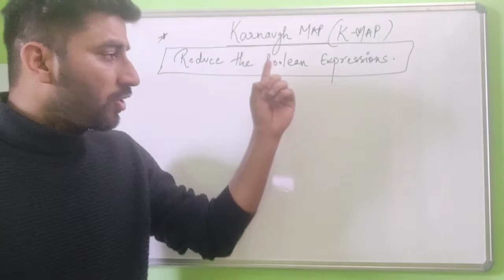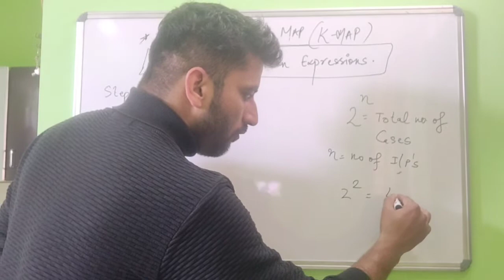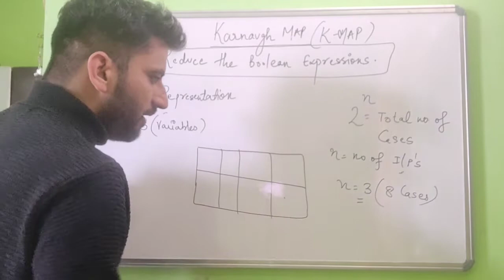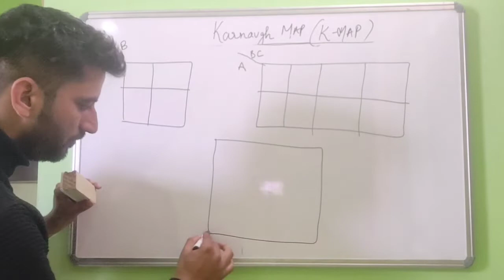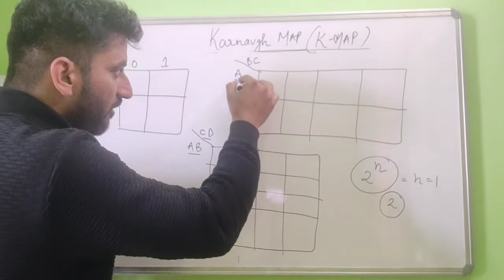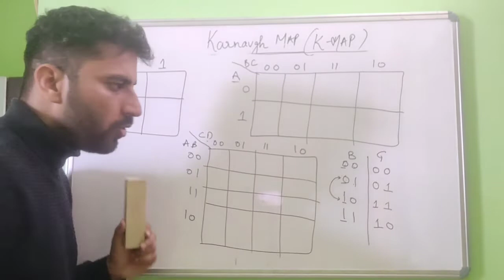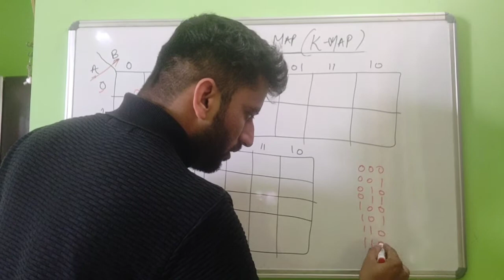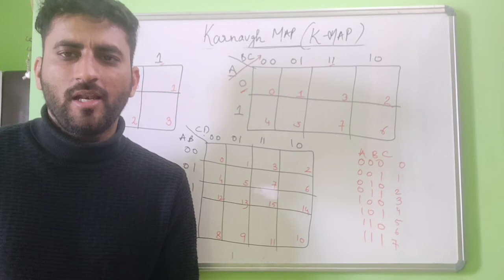K-Map Part 1( Representation corresponding to 2,3,4 variables)